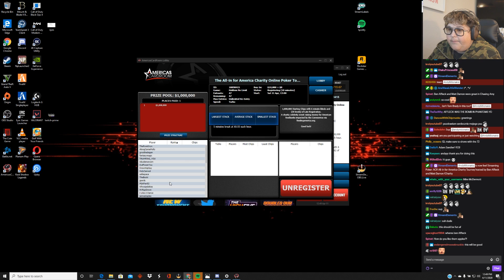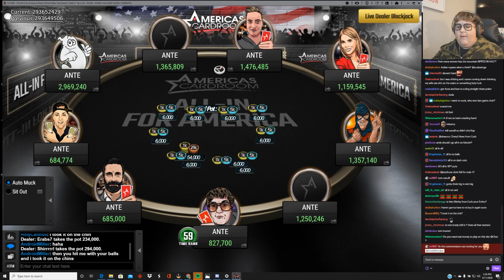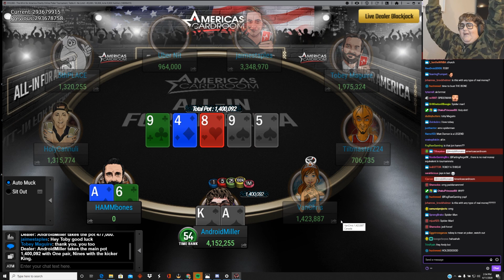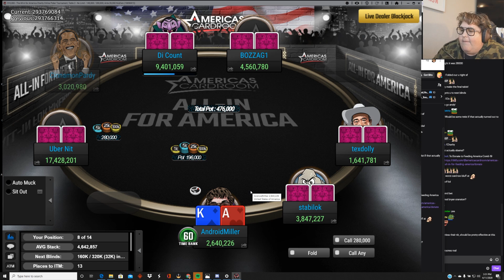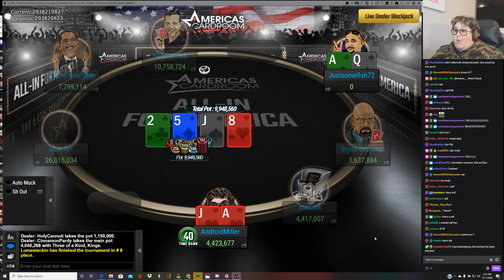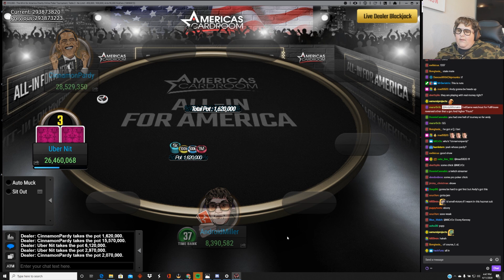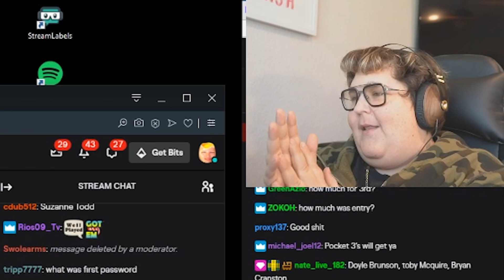Knocking out Celebrities in a Charity Poker Tourney on Americas Cardroom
This was an Americas Cardroom Charity tournament, Watch the celebs I had the honor of knocking out. Also Americas Cardroom sponsors my twitch channel but this video is not sponsored, I have no obligation to upload anything to youtube. The only reason I'm doing this one is because it was such a cool tourney and I got to play with a lot of cool celebrities.